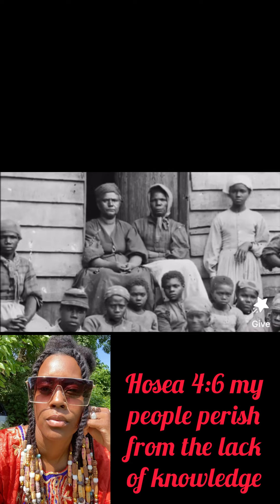black people celebrating 4th of July out of ignorance & lack of knowledge deceived again by Esau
Acts 17:30
30 And the times of this ignorance God winked at; but now commandeth all men every where to repent:

Hosea 4:6
6 My people are destroyed for lack of knowledge: because thou hast rejected knowledge, I will also reject thee, that thou shalt be no priest to me: seeing thou hast forgotten the law of thy God, I will also forget thy children

Baruch 3:8
“Behold, we are yet this day in our captivity, where thou hast scattered us, for a reproach and a curse, and to be subject to payments, according to all the iniquities of our fathers, which departed from the Lord our God.”

Wake up my people and keep the commandments